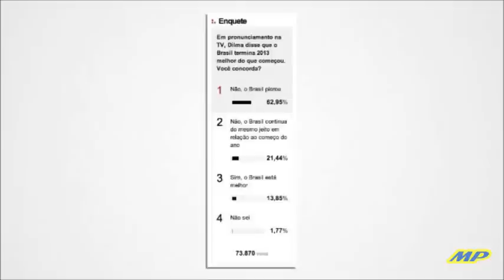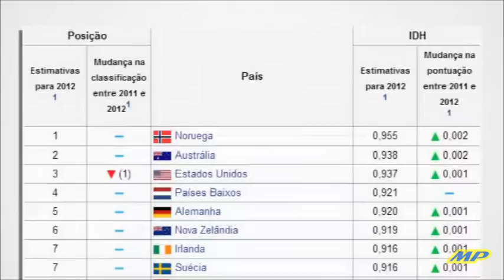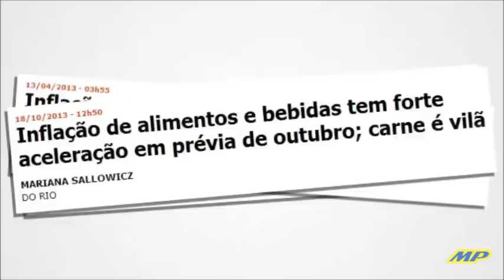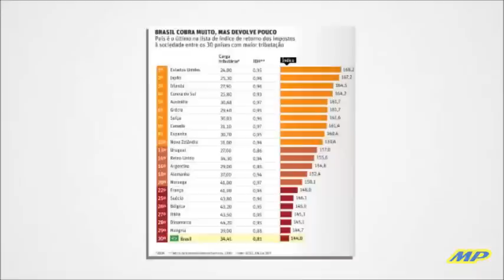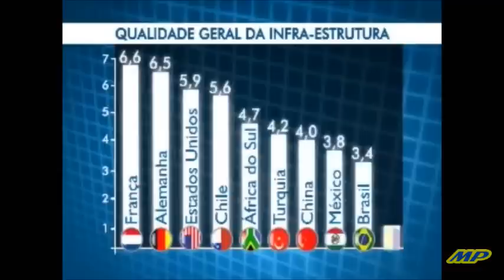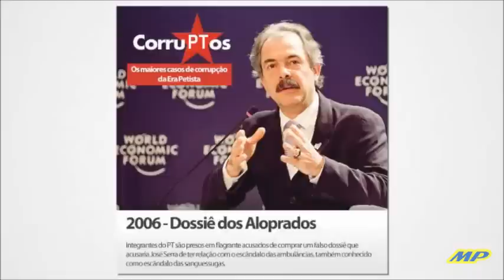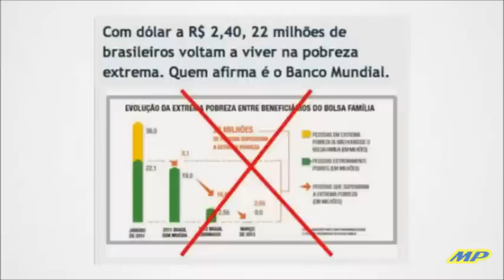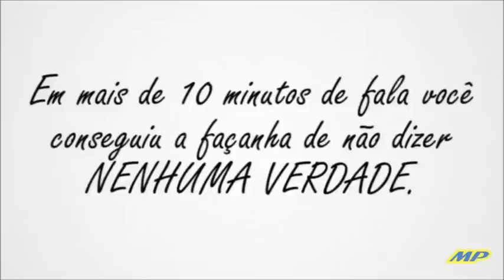Dilma mente no "Pronunciamento Eleitoral Gratuito"...